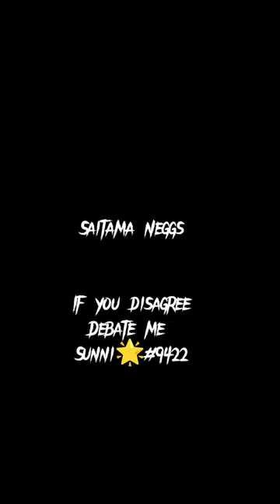Saitama vs Goku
dragon ball z 4,935,000

dragon ball z full episodes

dragon ball z movie

dragon ball z theme song

dragon ball z episode 1

dragon ball z kai opening

dragon ball z opening

dragon ball z movies full english

dragon ball z action figures

dragon ball z abridged reaction

dragon ball z abridged movie

dragon ball z android saga

dragon ball z all episodes

dragon ball z animation

dragon ball z abridged episode 1

dragon ball z abridged kai

dragon ball z abridged broly

dragon ball z abridged season 3

a dragon ball z song

a dragon ball z tale

a dragon ball z movie

a dragon ball z the breakers

a dragon ball z game

a dragon ball z game on roblox

abridged dragon ball z

amv dragon ball z

all transformations in dragon ball z kakarot

dragon ball z broly

dragon ball z breakers

dragon ball z best fight scenes

dragon ball z buu saga

beast boy shub dragon ball z

best dragon ball z fights

broly dragon ball z

best dragon ball z game

best dragon ball z moments

bardock dragon ball z kakarot

buu dragon ball z

broly vs goku dragon ball z

beerus dragon ball z

burst limit dragon ball z

dragon ball z cell saga

dragon ball z cards

dragon ball z chala head chala

dragon ball z cell

dragon ball z capitulos completos

dragon ball z cancion

dragon ball z cooler's revenge full movie

dragon ball z cell saga full season

dragon ball z cell vs gohan

dragon ball z cartoon

coryxkenshin dragon ball z

cell dragon ball z

cell death dragon ball z

camping in alaska dragon ball z

cancion de dragon ball z

can i get a hoy ya dragon ball z

casetify dragon ball z

chala head chala dragon ball z

cooler dragon ball z

como hacer la voz del narrador de dragon ball z

dragon ball z drawing

dragon ball z dokkan battle gameplay

dragon ball z dokkan battle ost

dragon ball z dubstep

dragon ball z disney

dragon ball z dub

dragon ball z deliverance

dragon ball z deftones

dragon ball z dead zone

dragon ball z episodes

dragon ball z español latino

dragon ball z english

dragon ball z en español

dragon ball z ending

dragon ball z episode 2

dragon ball z explained

dragon ball z english dub

dragon ball z eating moments

dragon ball z ending theme

el poder es nuestro dragon ball z

end of dragon ball z

english dragon ball z

episode 1 dragon ball z

edit dragon ball z

episodes of dragon ball z

evolution of dragon ball z

entire story of dragon ball z i guess

goku 7,383,000

goku vs broly

goku song

goku vs frieza

goku edit

goku vs kefla

goku mastered ultra instinct

goku and vegeta fusion

goku and vegeta vs broly

goku and vegeta vs jiren

goku are you finished

goku and chichi

goku all transformations

goku amv

goku and vegeta

goku action figure

goku and gohan comes out of the hyperbolic time chamber

a goku no le gustan los tigueres

a goku song

a goku megalovania

a goku drawing

a goku costume

a goku game

a goku movie

a goku action figure

a goku picture

a goku feast

goku being goku

goku black theme

goku black vs goku

goku black edit

goku black vs reverse flash

goku black vs vegeta

goku beats jiren

goku badass moments

goku becomes god of destruction

goku brings zeno a friend

broly vs goku

beerus vs goku

bardock vs goku

black goku

bardock meets goku

broly vs goku and vegeta

black frieza vs goku and vegeta

black frieza vs goku

black goku theme

black goku vs beerus

goku cartoon

goku clips for editing 4k

goku comes back to life again

goku clips

goku cantando

goku charging up

goku comes back after 7 years

goku comes back to earth

goku cosplay

goku clips for editing

cc goku

cc goku vs xeno goku

cc goku vs all

cc goku vs black frieza

cc goku vs fu

cc goku vs saitama

cc goku vs

cc goku vs rimuru

cc goku vs cc vegeta

cc goku vs anos

goku drawing

goku drip

goku dies

goku drawing ultra instinct

goku drip song

goku defeats jiren

goku dragon fist

goku defeats frieza

goku drip song 1 hour

dr goku

hd goku vs shaggy

dr goku temporada 1

dr goku super

dr goku temporada 2

dr goku temporada 6

dr goku temporada 5

dr goku temporada 3

dr goku temporada 4

dr goku intro

goku eating

goku evolution

goku eating moment